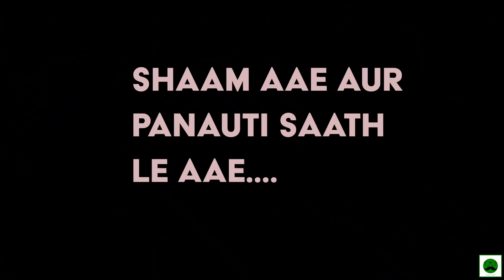Roll of Dice Controls my Food for 24 Hour Challenge 🎲🎲 | Veggie Paaji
Veggie Paaji takes the 24 Hour Food Challenge Roll The Dice.🔥

Major Savings On these deals:

Tech(Cameras, Mic, etc) I use to Make Youtube Videos:

Youtube.com/veggiepaaji

🎲🎲 Next 24 hour challenge kaunsa karu?
for daily videos
main apse next video main milta hu :)